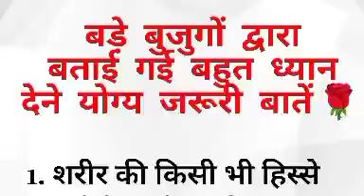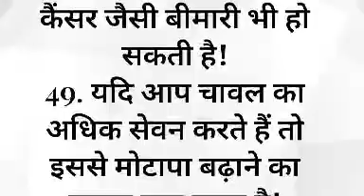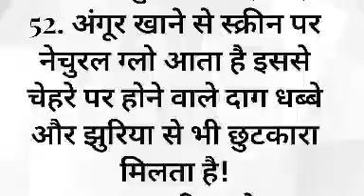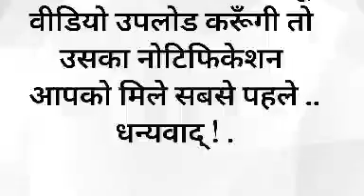बड़े बुजुर्गों द्वारा बताई गई ध्यान रखनेयोग्य 55जरूरी बातें | gharelunuskhe Lessonablequotes